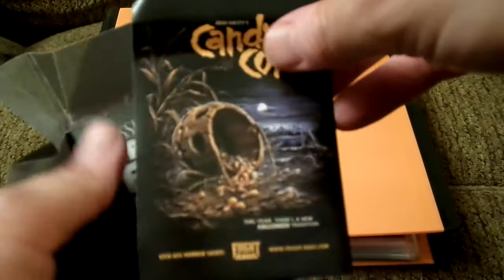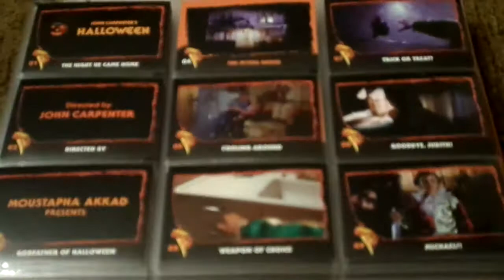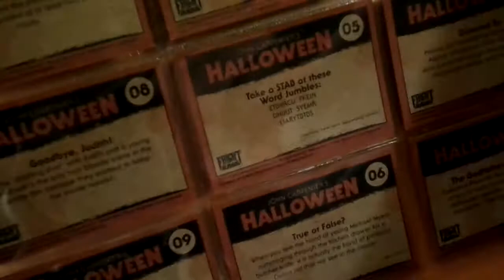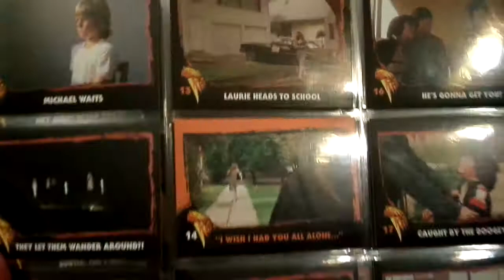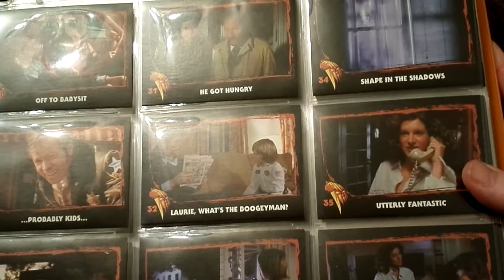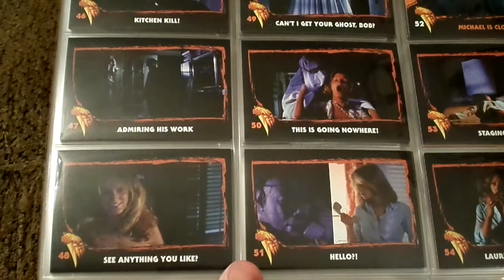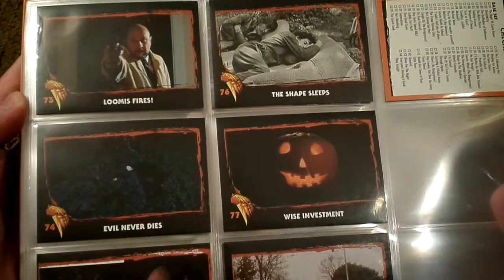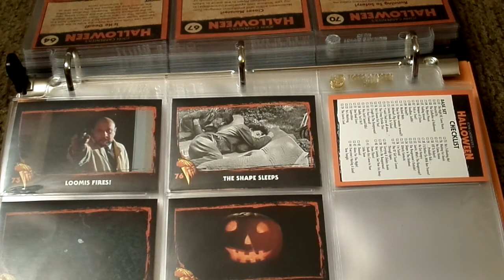Horror Corner - Halloween Card Collection (Fright Rags)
Welcome to the "Horror Corner" and I'm your host Sean Patrick Erschen. This week, we are showing off my Halloween card collection from Fright Rags. All images from John Carpenter's Halloween from 1978. The films stars Jamie Lee Curtis, Donald Pleasence, P.J.Soles and Charles Cyphers.